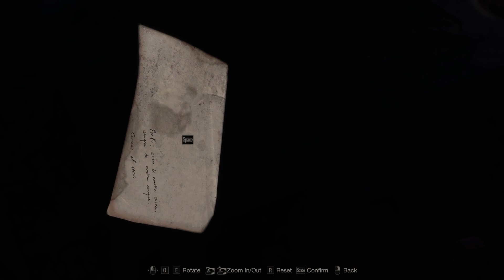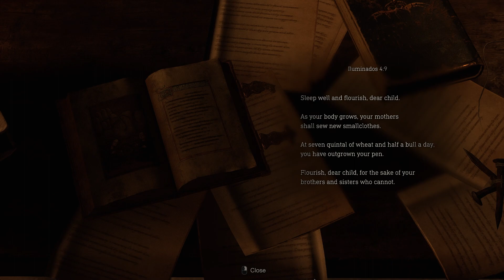BSAA Jones Plays: Resident Evil: 4 Remake Episode #4 Scammed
I fell for it, hook line and sinker.